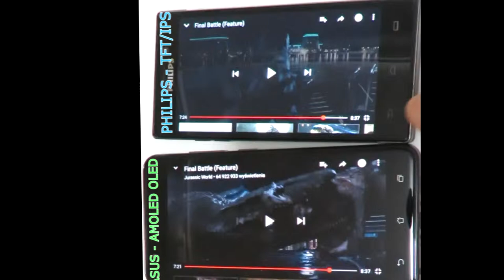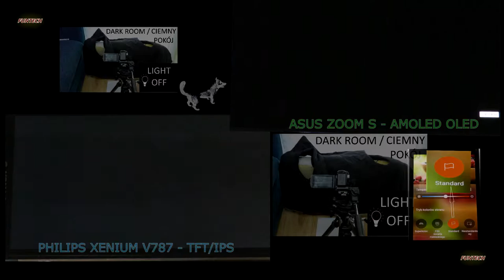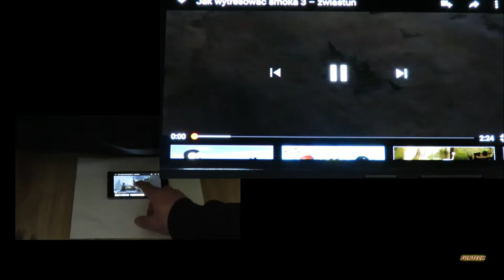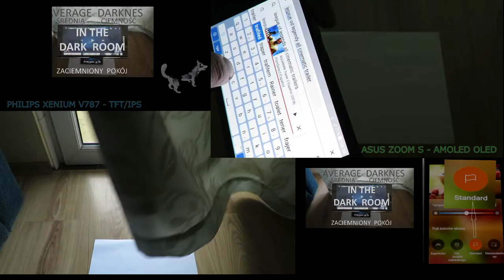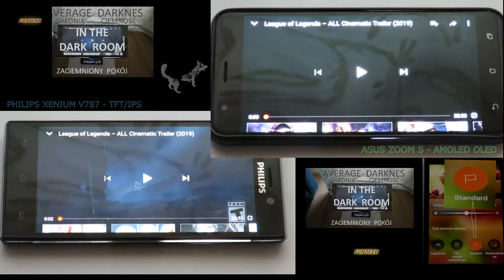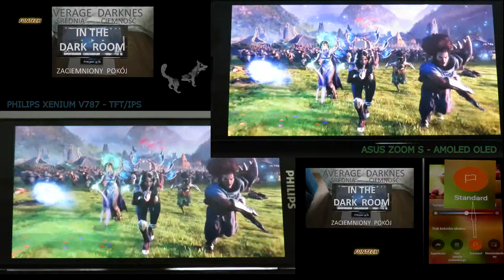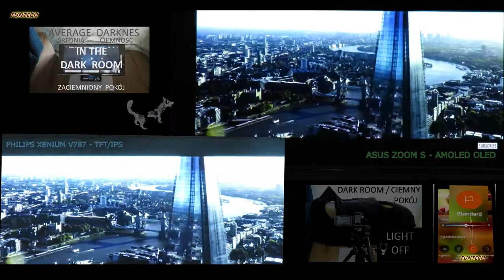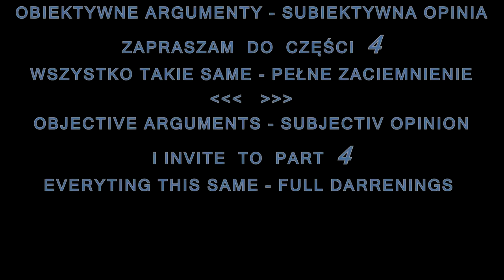LED vs AMOLED OLED HEALTHY EYES - ZDROWE OCZY - view 3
Health is not the only reason to delve into this issue.
Zdrowie nie jest jedynym powodem do zagłębienia się w tę kwestię.